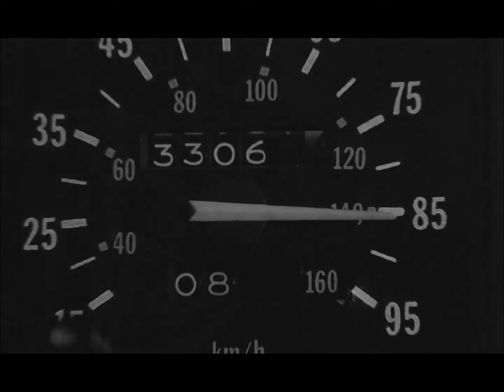We Were Promised Jetpacks - Peace Sign